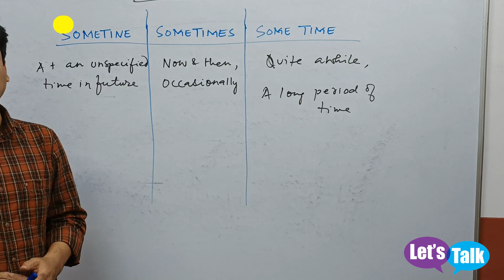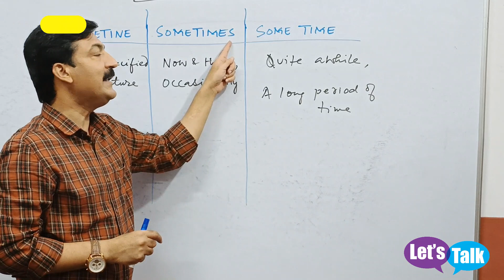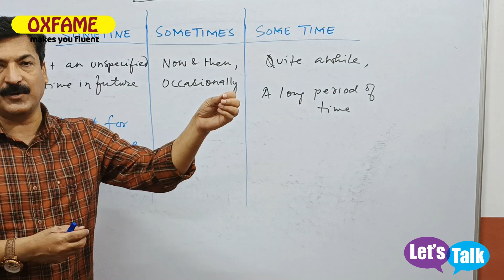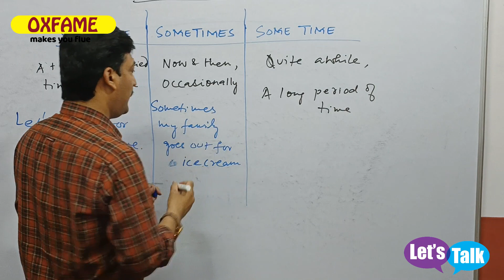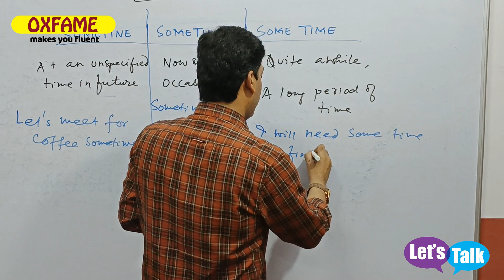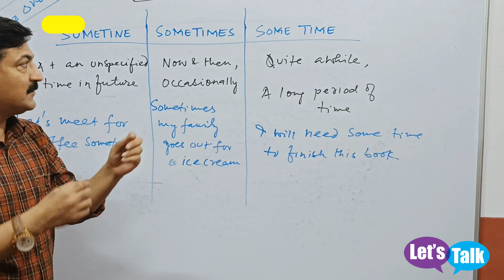Let's learn how to use sometime, sometimes and some time with Yaqub Ashrafi